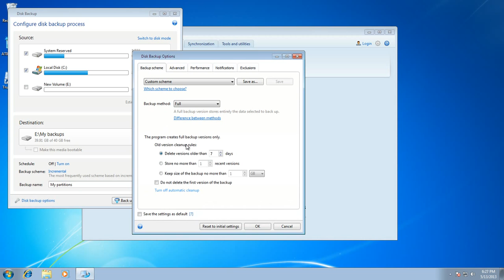Acronis True Image 2013-2014 Creating full backups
How-to videos: Acronis True Image 2014 Creating full backups